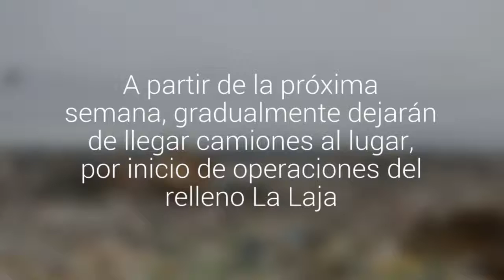Vertedero Lagunitas de Puerto Montt cierra luego de 30 años de recibir basura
Maquinaria pesada trabaja para cubrir el montículo uniforme de 99.848 metros cuadrados de residuos. Se han instalado 12 chimeneas extractoras de biogás. A partir de la próxima semana, gradualmente dejarán de llegar camiones al lugar, por inicio de operaciones del relleno La Laja.